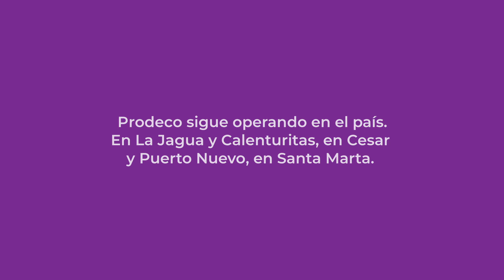Despido Colectivo de trabajadores mineros en Colombia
Hablamos con líderes sindicales sobre el despido colectivo del que son víctimas los trabajadores de las empresas filiales de Glencore en Colombia.